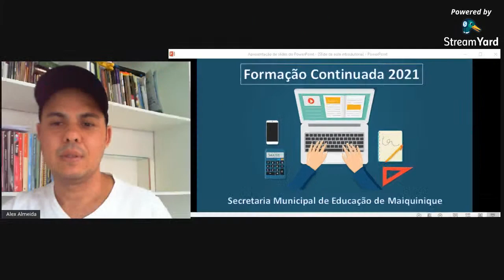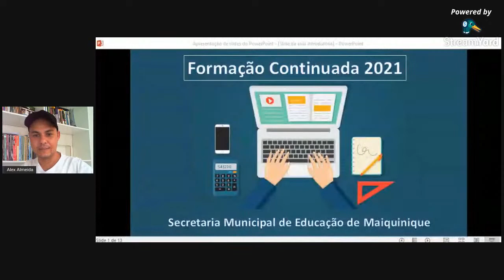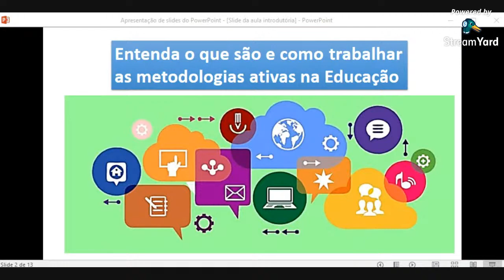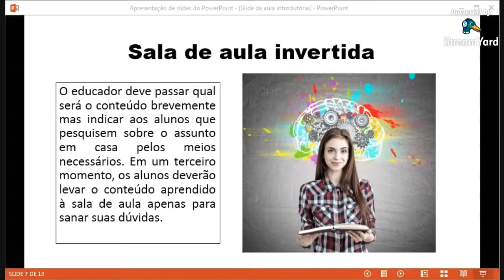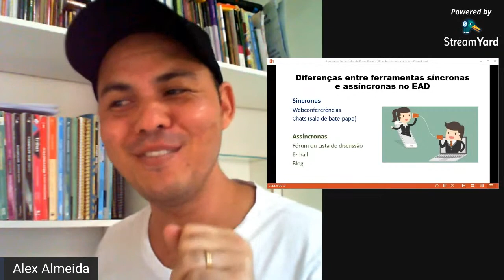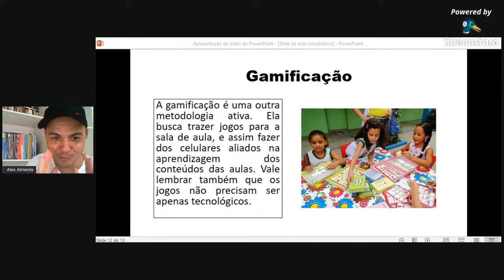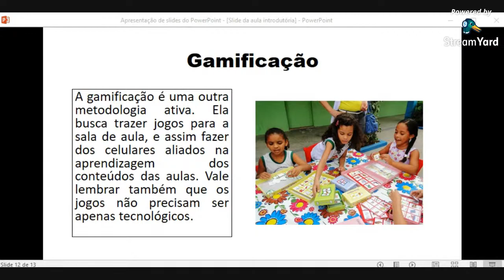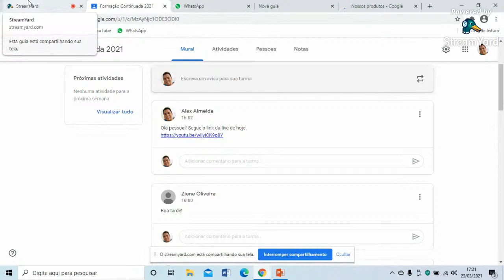Formação Continuada 2021 - Aula 01